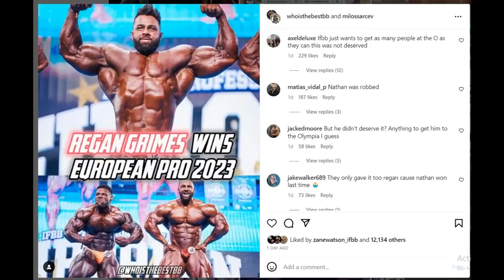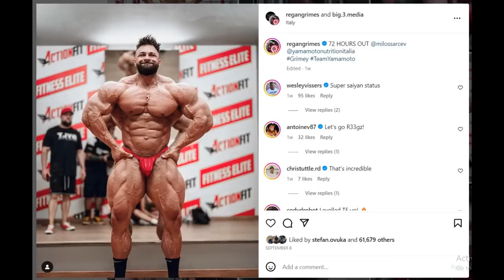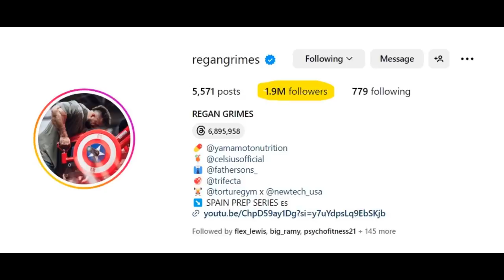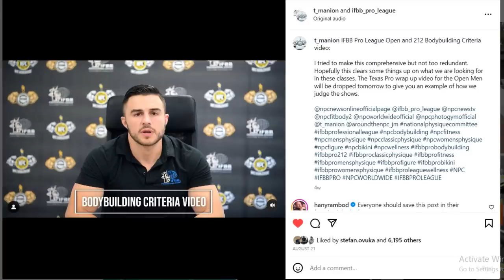ROBBERY at European Pro - Did Regan Grimes Deserve to Win??